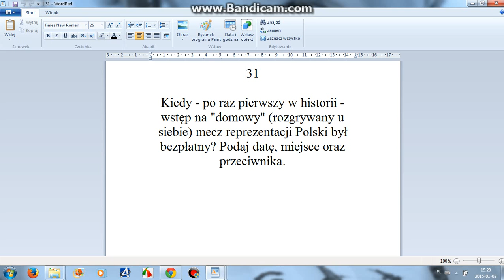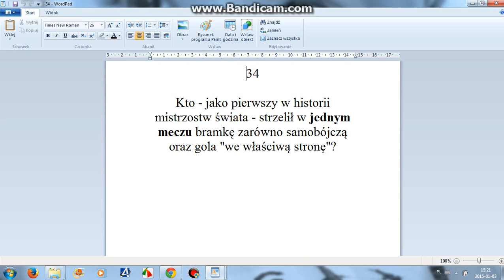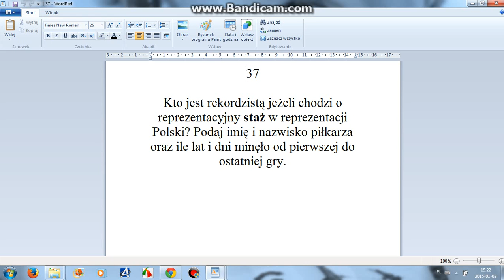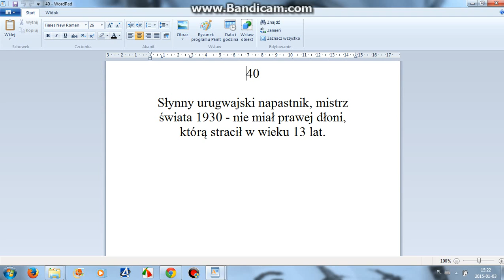ZESTAW nr 4 (pytania od 31 do 40)